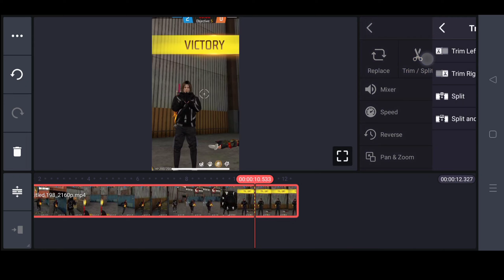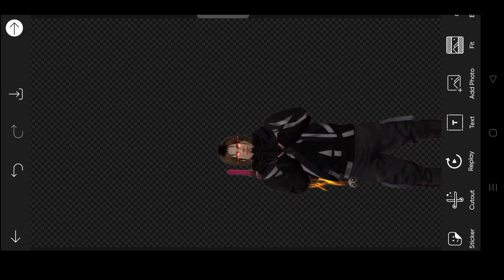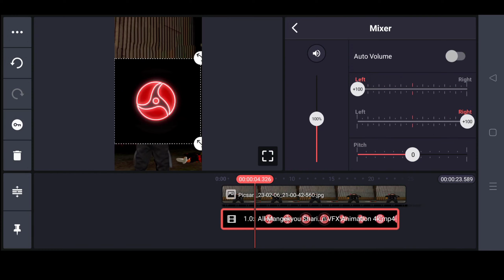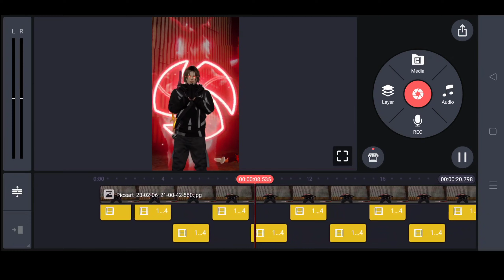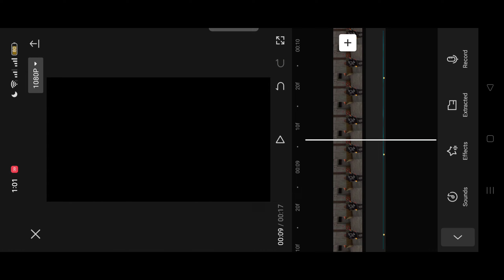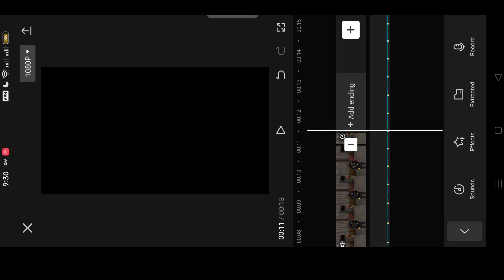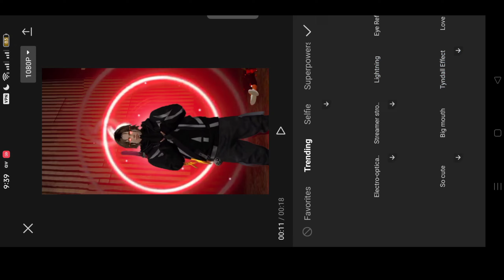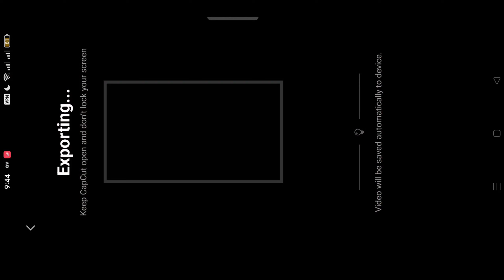Try This Viral Editing Video 😱 | Viral Short Video Editing Tutorial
How to Edit Free fire shorts Video Like @hakaitv333  // free fire Video Editing Tutorial 🔥

I'd - 99thewizard

⬛ Related Topics 👇

1 shot ace video editing tutorial free fire

how to make editing video like hakai tv
hakai tv short editing tutorial
editing para hakai tv tutorial
tutorial de hakai tv free fire
how to edit free fire montage like aloneboy ff
how to edit free fire montage video with
kinemaster
how to edit free fire montage video in alight
motion
how to edit free fire montage video beat sync
how to edit free fire montage video in capcut
how to edit free fire montage in capcut
how to edit free fire montage thumbnail